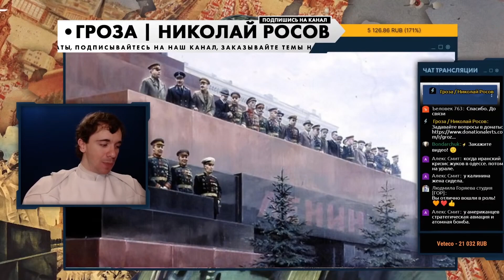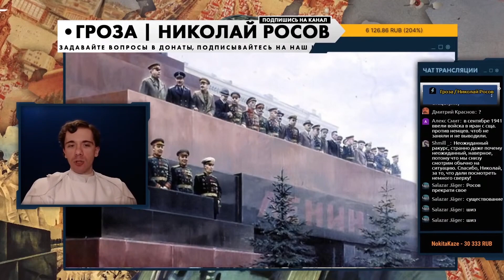"Оставшаяся половина будет жить при коммунизме..." | Николай Росов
Музыка из видео: The Witcher 3: Blood and Wine - Ominous Ambience - Unofficial Soundtrack
Composers: Marcin Przybyłowicz, Mikolai Stroinski, Piotr Musiał